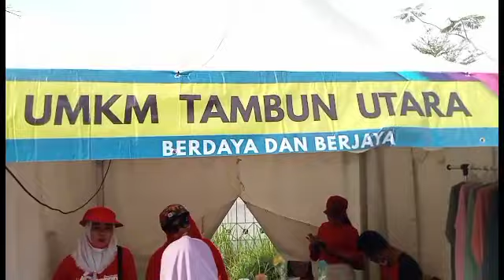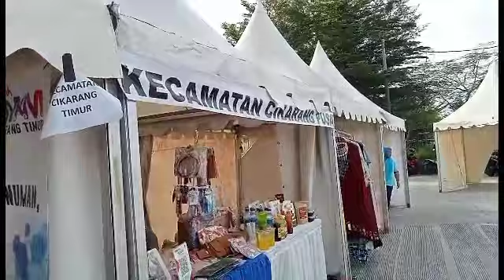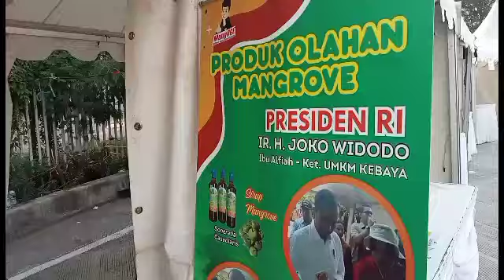PERJALANAN KE PESTA RAKYAT DI KOTA CIKARANG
Perjalanan ke pesta rakyat sangat menyenangkan bersama teman teman,aktivitas kegiatan UMKM antar kecamatan se-kabupaten Bekasi,lokasi pesta rakyat tidak jauh dari stadion wibawamukti kota Cikarang,liburan ke pesta rakyat sangat menyenangkan berbagai jenis kerajinan tangan dapat kita lihat,buat kamu yang ingin tau kerajinan apa saja,tonton terus sampai selesai Vidio ini,terima kasih